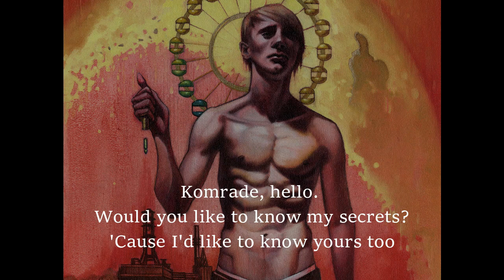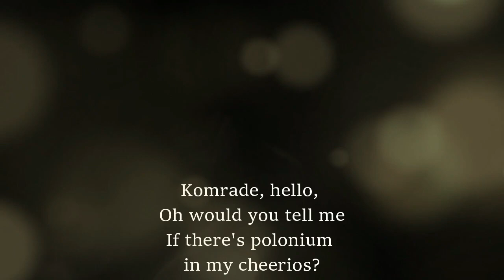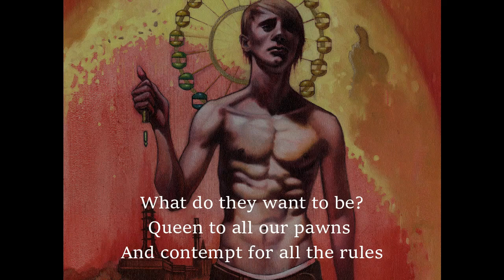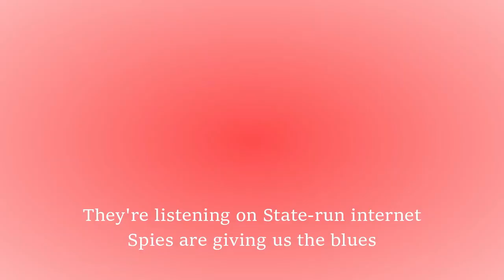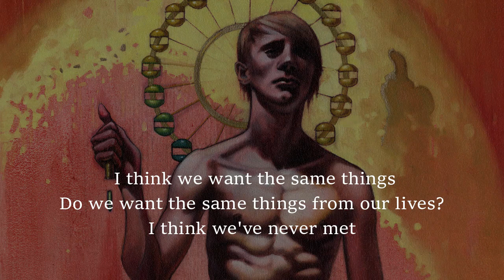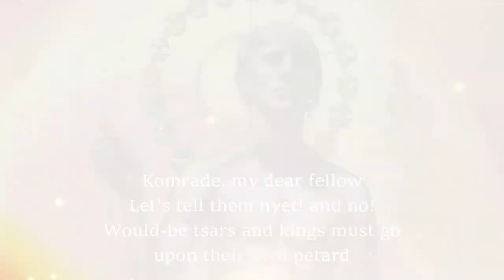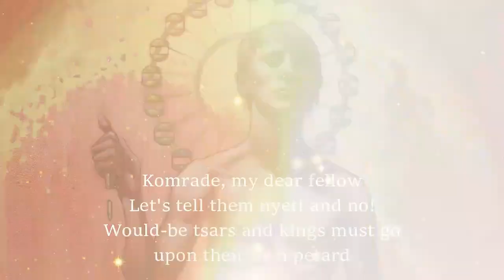"Komrade"--original music by The Weathercocks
Komrade by The Weathercocks.

Part I: Hello  0:38
Part II: Name of the Game  2:26
Part III: Defuse  4:27
Part IV: Peace and Love  7:34
Part V: Parade  9:08

Kristin Kest-- piano, synth, lead vocals
Mark Zug-- lead guitar, bass, vocals
Eric Winter-- percussion, drums

"Fallout", original artwork by Kristin Kest.
Graphic design/ layout by Mark Zug.